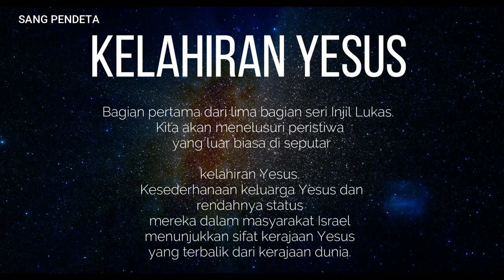KISAH KELAHIRAN YESUS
Kisah kelahiran Yesus Kristus dicatat  dalam Alkitab Kristen terutama dalam dua Injil kanonik, Matius dan Lukas. Kedua Injil  menulis bahwa Yesus lahir di Betlehem,  Yudea, dari seorang perawan, yaitu Maria.
 Setiap Injil menceritakan peristiwa yang sama dari sudut pandang yang berbeda. Injil Matius dari sudut pandang Rasul Matius, yang adalah seorang pemungut cukai, menceritakan penampakan orang-orang bijak yang mencari dan menyembah “raja” yang baru lahir dan memberikan hadiah yang mahal. Sedangkan Injil Lukas dari sudut pandang Lukas, sebagai seorang tabib, menceritakan kisahnya secara lebih rinci, termasuk kehadiran malaikat dan penampakan para gembala, penyembah, dan gembala, menyembah bayi Yesus di palungan,  lebih dalam. urutan kronologis. Injil Lukas tidak mencatat orang Majus dari Timur, tetapi menceritakan kelahiran Yohanes Pembaptis, yang terjadi sekitar 6 bulan sebelum kelahiran Yesus, di mana penampakan malaikat Gabriel memberi tahu Zakharia, ayah Jean- Baptis. sebelum.